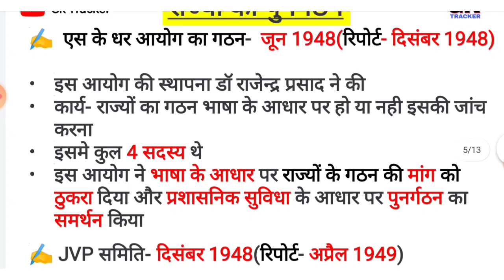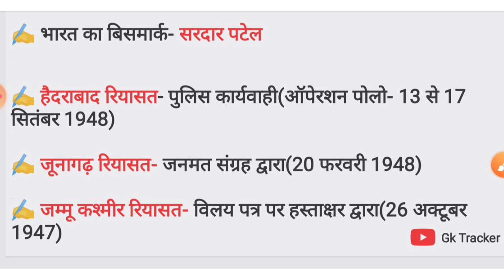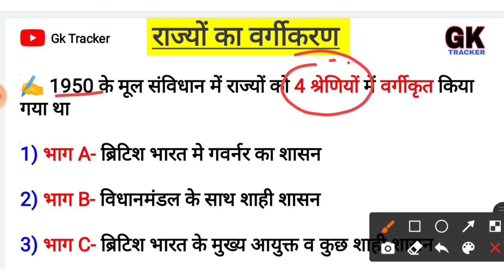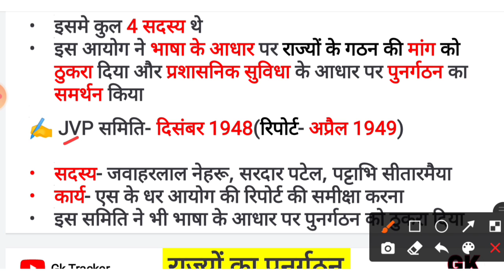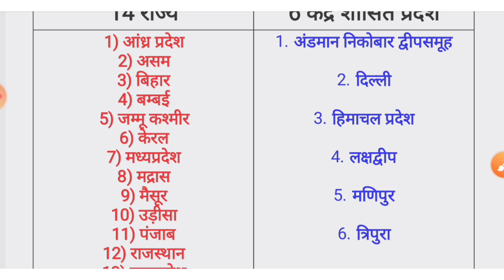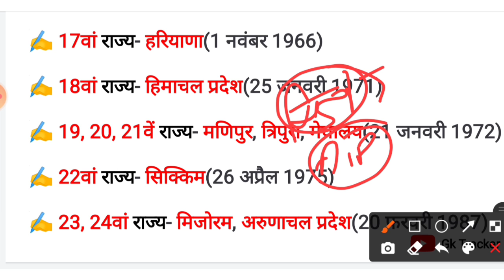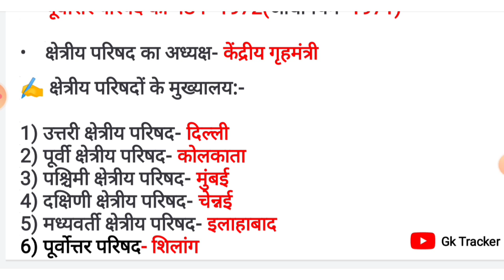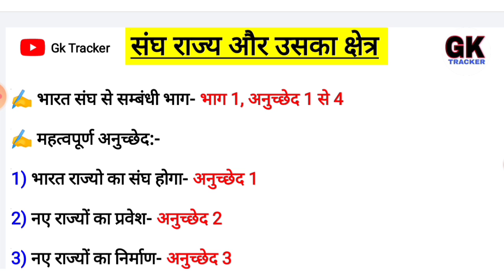राज्य पुनर्गठन आयोग | Formation of States | Rajyo ka gathan ayog | Rajyo ki sthapana | Gk Tracker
राज्य पुनर्गठन आयोग | Reorganisation of States and Union Territories | Indian Polity | Gk Tracker

Hello Friends, mera naam ha shashank
is video me maine Indian constitution ka ek bhaut hi important topic 'राज्यों के पुनर्गठन और देशी रियासतों के भारत मे विलय' ko cover kia ha..bhaut hi simple aur saral language me maine aapko sbhi facts samjhane ka paryas kia ha.
mujhe pura yakin ha ki is video ke baad apka ye topic bilkul clear ho jayega aur aapka ek bhi question yha se galat nhi hoga.

gktracker09@okhdfcbank

सभी परीक्षाओं के लिए उपयोगी अन्य महत्वपूर्ण वीडियो और सीरीज आप यहां से देख सकते है👇👇👇👇

अन्य वीडियो आप प्लेलिस्ट में विजिट कर देख सकते है

राज्यों का पुनर्गठन
राज्य पुनर्गठन अधिनियम
राज्य पुनर्गठन आयोग
rajya punargathan ayog in hindi
indian constitution notes
indian polity notes
reorganized of indian states notes
gk tracker notes polity
gk tracker constitution notes
gk tracker notes in hindi
indian constitution State Reorganization Commission
indian polity State Reorganization Commission
indian polity rajya punargathan act
State Reorganization Commission in hindi
all indian States formation
indian constitution formation of all States and union territory